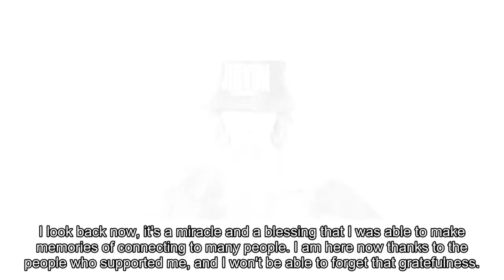Jihyun reveals why she changed her name from Nam Jihyun to Son Jihyun